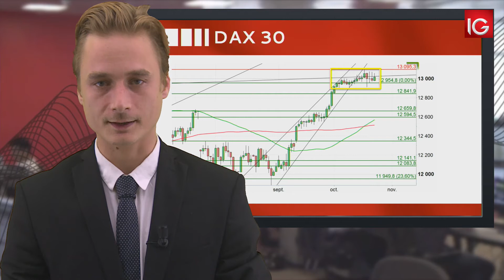Bourse - DAX 30, légère hausse dans l’attente de Draghi ? - IG 25.10.2017